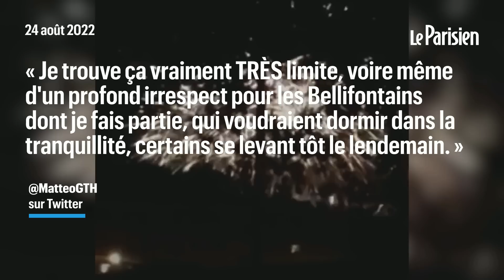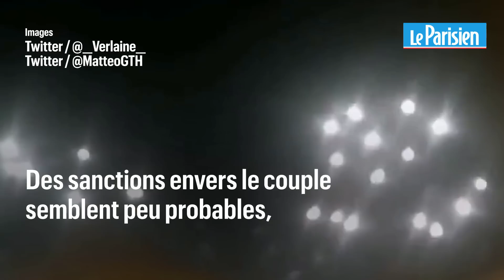Mariage de Lilian Thuram : le feu d’artifice de la discorde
Des feux d’artifice tirés lors du mariage de Lilian Thuram et Kareen Guiock, qui se déroulait au château de Fontainebleau, ont réveillé une grande partie des habitants de la ville, mercredi vers 1 heure du matin. Une célébration tout en bruit qui a suscité l’agacement de certains riverains. Le château de Fontainebleau a accueilli lors de son jour de fermeture les festivités pour célébrer le mariage entre la star des Bleus de 1998, qui a vécu une partie de sa jeunesse à Avon et qui a joué à Fontainebleau, et la journaliste de M 6. La préfecture, la mairie, l’Office national des forêts et les pompiers avaient donné une autorisation pour effectuer des tirs de feux d’artifice valant jusqu’à 23h30 « Il faut que chacun respecte les règles. Lilian Thuram ou un autre, c’est pareil. L’heure donnée doit être respectée », s’est agacé le maire (LR) de la ville, Julien Gondard.